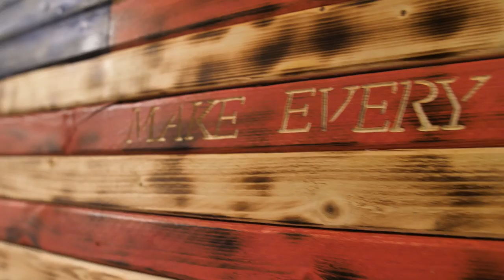Startled By BIG Whitetail Bucks While Creek Fishing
I was following a trail in the woods while creek fishing for bluegill and bass when a group of big whitetail bucks jumped up right in front of me!

THANKS FOR THE FLAG!